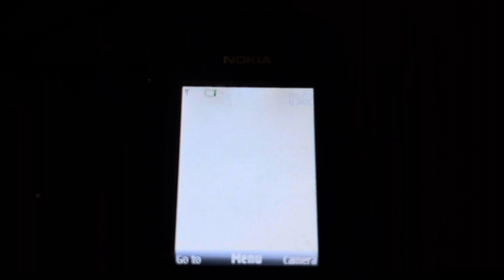Nokia 7210 Supernova Charging On/Off